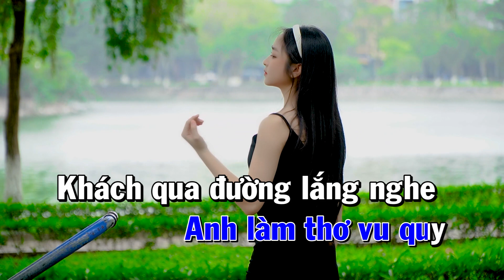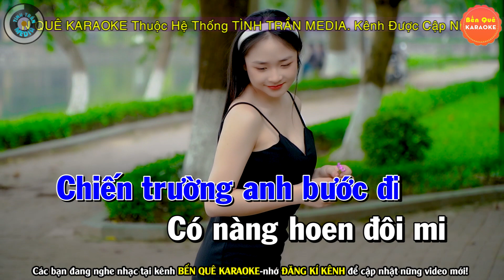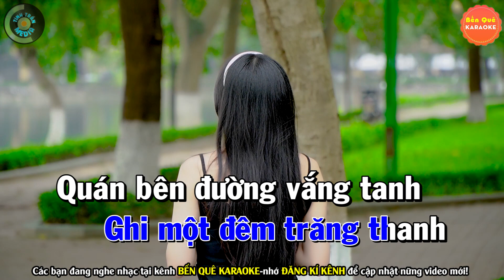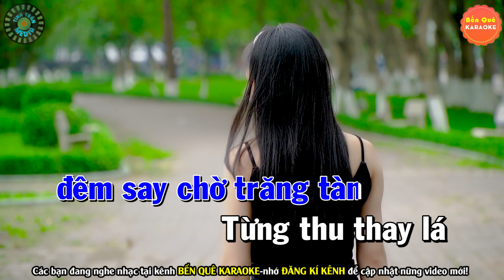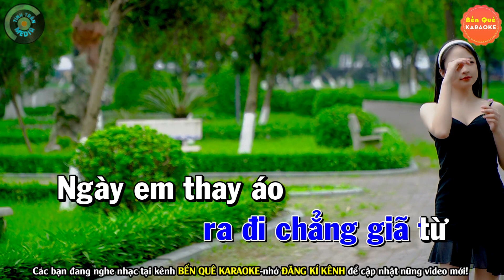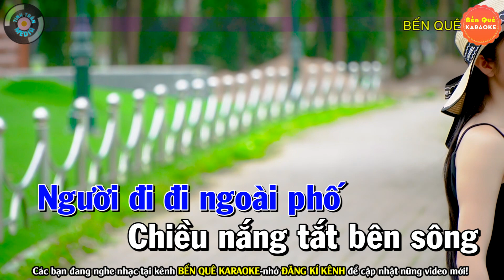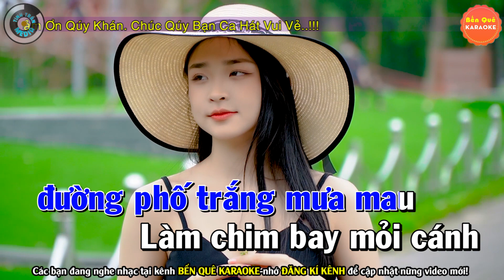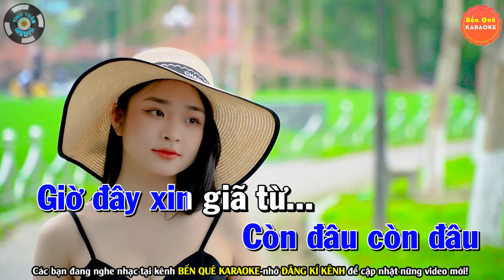➤ CON ĐƯỜNG XƯA EM ĐI Karaoke Bolero Nhạc Sống Tone Nam | Bến Quê Karaoke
Bài hát : Liên Khúc Con Đường Xưa Em Đi
Sáng tác : Nhiều Tác Giả
Thể loại :  karaoke
trình bày : Bến Quê Karaoke